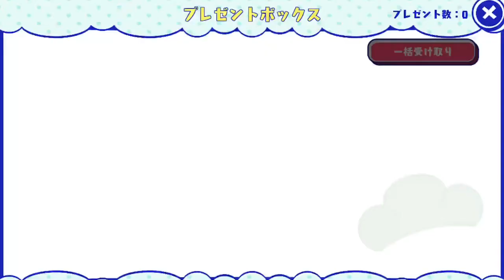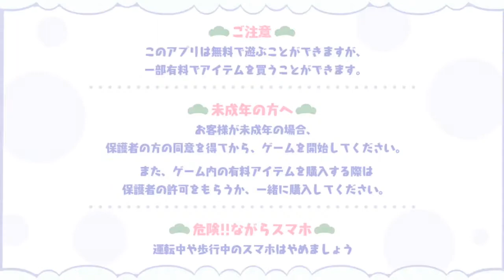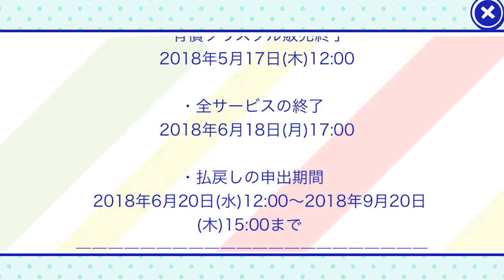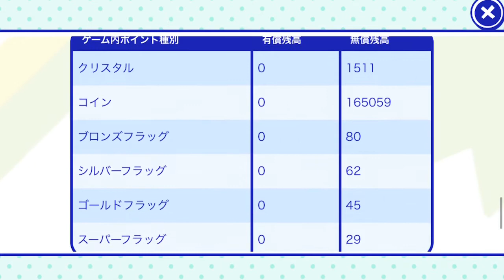[わ]【おそ松さん】しま松で島を開拓してみる実況＃３０ END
通称「しま松」のラストプレイしマッスル！